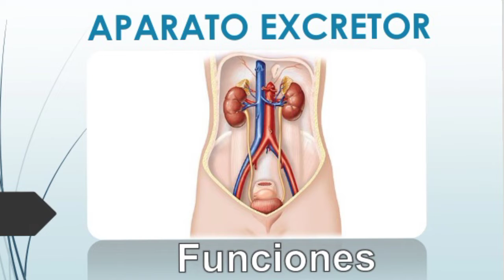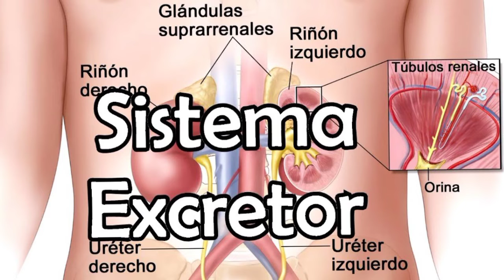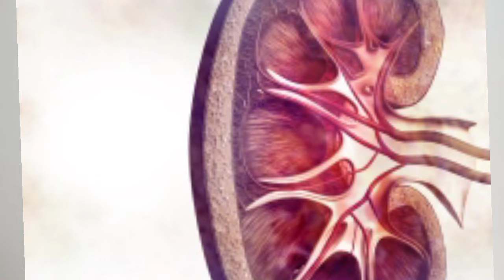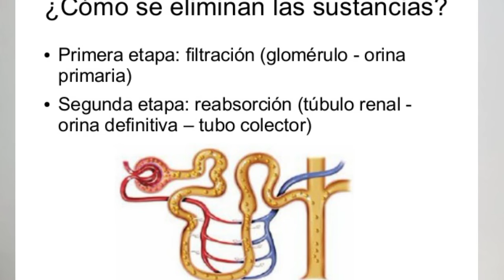🐨La excreción | S2 P2🔬 C. NATURALES ▶ Tercero 【PRIMARIA】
🐨 TEMA: La excreción
Diviértete con las actividades HOMESCHOOLING.
Asignatura: 🔬 C. NATURALES
Para estudiantes de Tercero  de Educación Básica 【PRIMARIA】
TEMA/CONTENIDO :
La excreción 😜🤪
Grado: 3° 🚀
Ciencias naturales  👨‍🔬🧪 🧫 🧬
OBJETIVO :
Saber que así como existen los desechos de la cocina y se deben eliminar, así nuestro cuerpo necesita eliminar sustancias 😄🤓
INICIO :
Hola amiguitos cómo están? Sean bienvenidos a una gran diversión con ciencias naturales 🧫
DESARROLLO :
Amiguitos hoy vamos a conocer el proceso de excreción y las sustancias de desechos que el cuerpo produce deben eliminarse porque pueden ser tóxicas, es decir, ocasionar enfermedades 😟😕
FINALIZACIÓN :
También vemos que el sistema urinario es el conjunto de órganos que se encarga de procesar y eliminar del cuerpo las sustancias de desecho en forma de orina 😀😃

Si quiere ir a otro grado elige el link:
【PREESCOLAR】